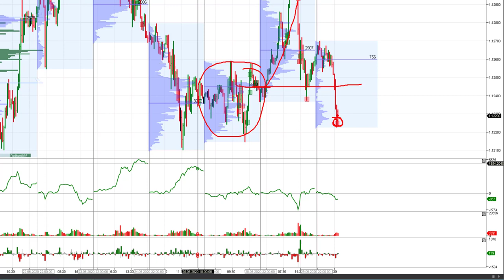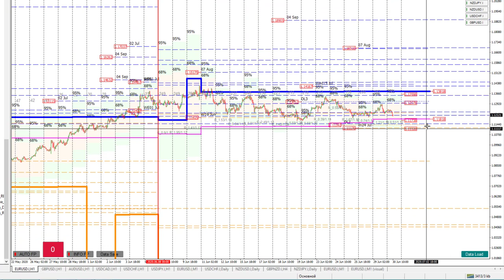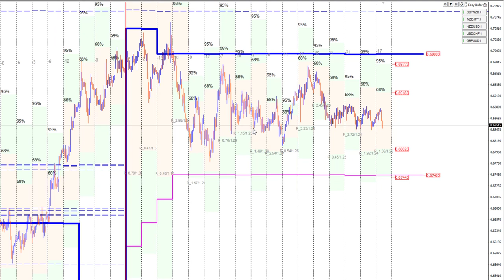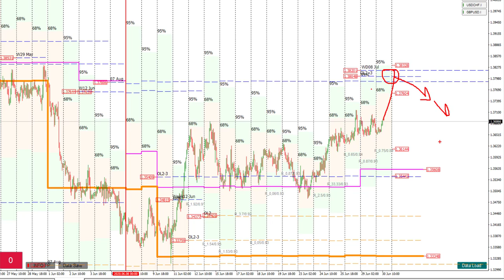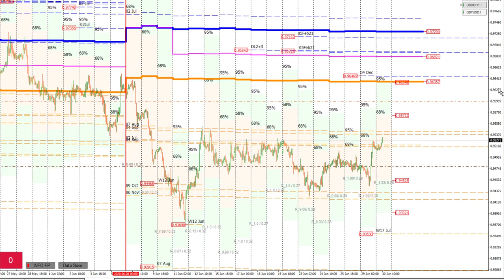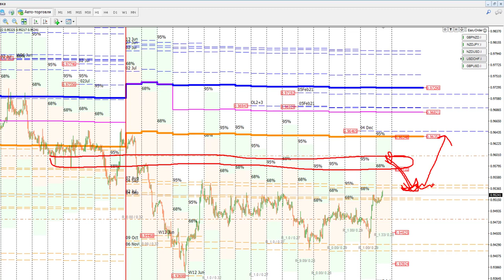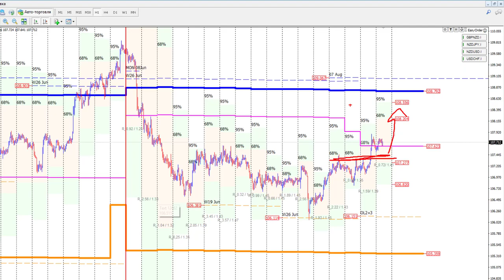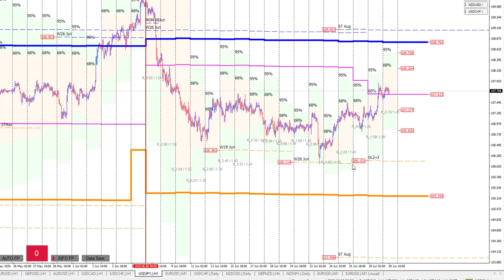Роман Анкудинов: метод опционного анализа (валютные пары) | AMarkets